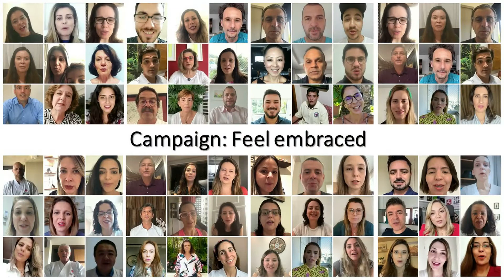Obesity Week Poster - November 2-6th 2020 - English Version.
Em fevereiro deste ano, dra. Andrea Pereira, juntamente com a psicóloga Andrea Levy e o dr. Carlos Aurélio Schiavon, fundou a ONG Obesidade Brasil.

E a linda história dessa ONG foi transformada num pôster, que foi aprovado na Obesity Week, um dos maiores congressos de obesidade no mundo.

Segue a apresentação da dra. Andrea para o evento, que está acontecendo essa semana, de 2 a 6 de novembro.